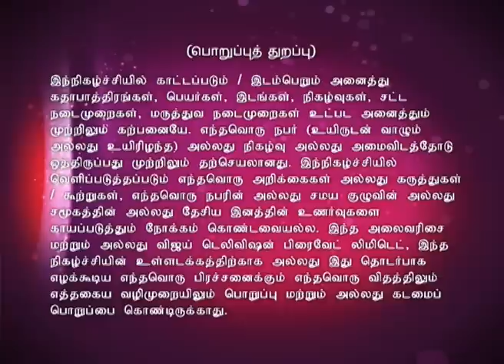Bhakthi Thiruvizha 04/07/15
பக்தி திருவிழா!
A spiritual sojourn into the Neo bhakthi movement encompassing discourses, bhajans and devotional songs with a spiritual flavor! Today's discourse is by Gowri Rajagopal and Troupe